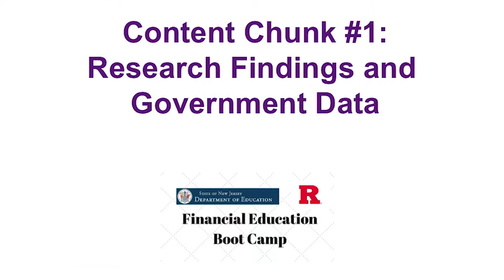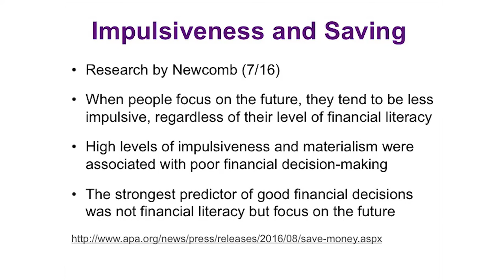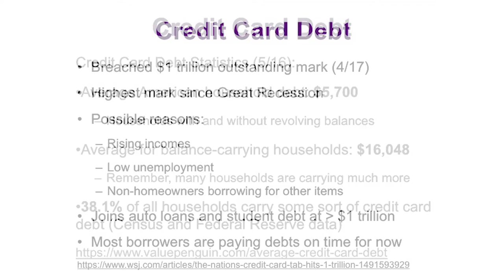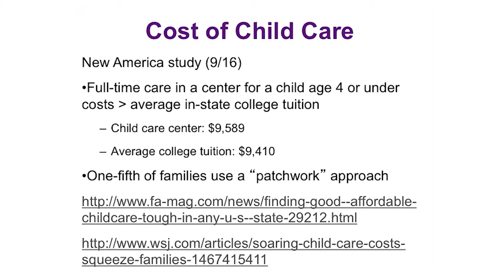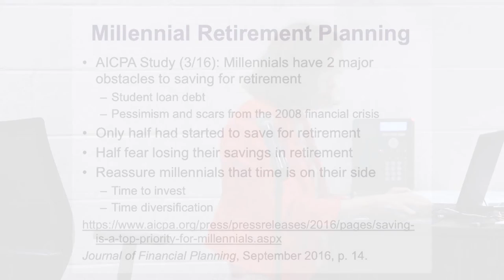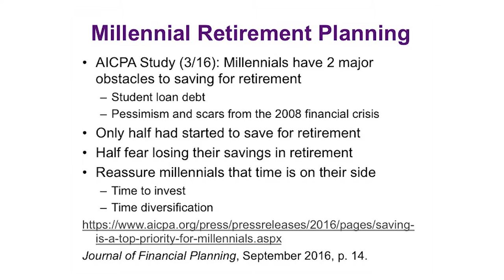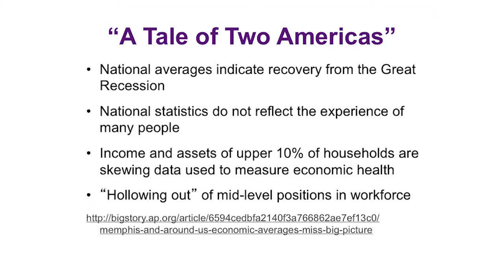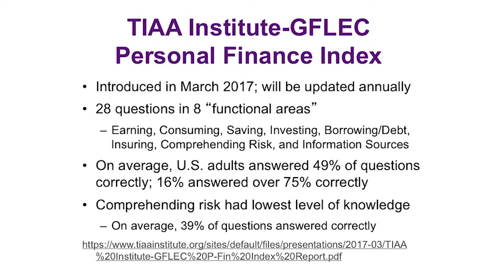Content Part 1: Research Findings and Gov Data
Presentation on recent personal finance research findings on a wide variety of topics including impulsive spending, budgeting, credit card debt, retirement savings, and financial fragility.